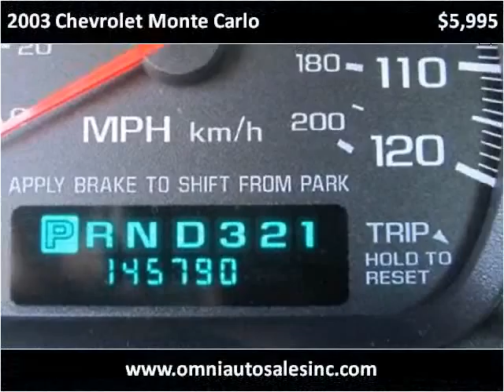2003 Chevrolet Monte Carlo Used Cars Whiting IN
This 2003 Chevrolet Monte Carlo is available from Omni Auto Sales.